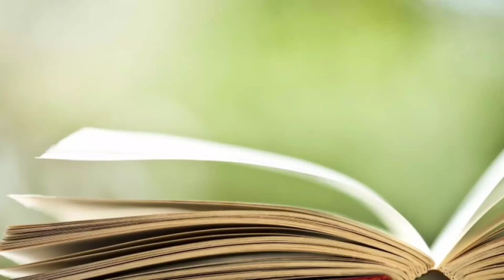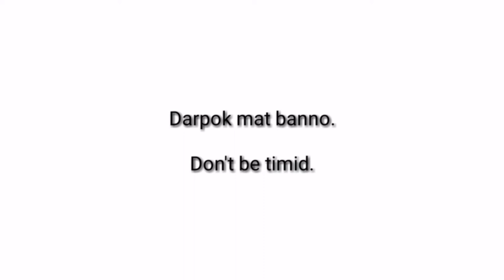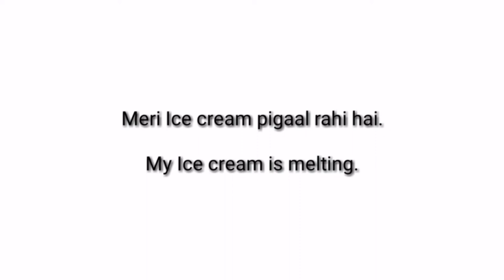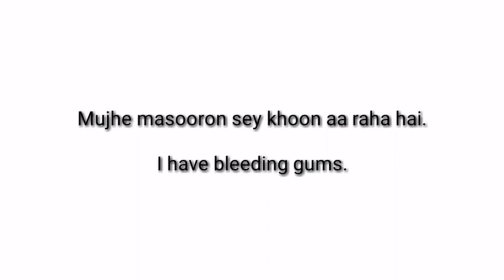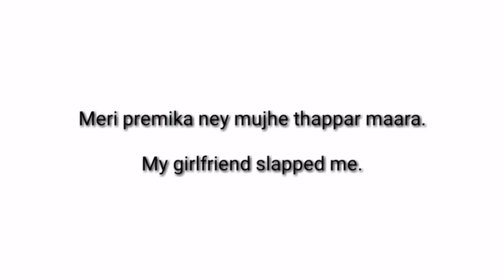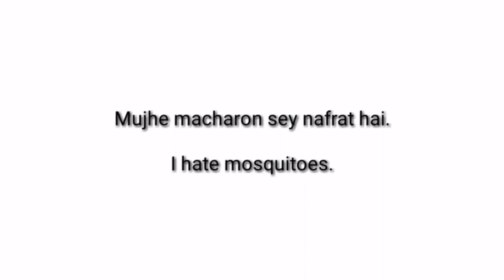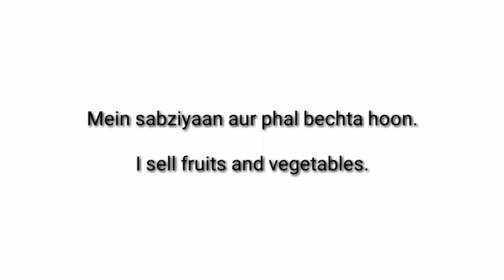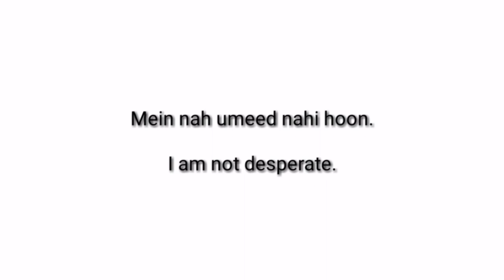Amazing and very useful sentences for daily use English to Hindi